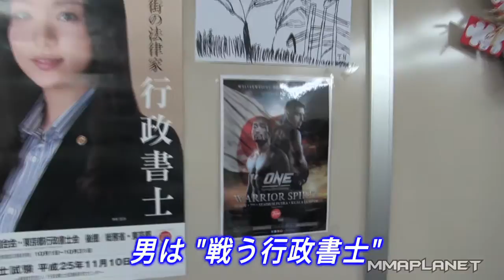ONE FCウェルター級王座獲得！鈴木信達インタビュー | Nobutatsu Suzuki ONE FC Welterweight Champion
ONE FCウェルター級初代王者＆行政書士＝鈴木信達、ブロック・ラーソン戦後のインタビュー動画。ONE FC Welterweight Champion Nobutatsu Suzuki interview after the fight against Brock Larson.